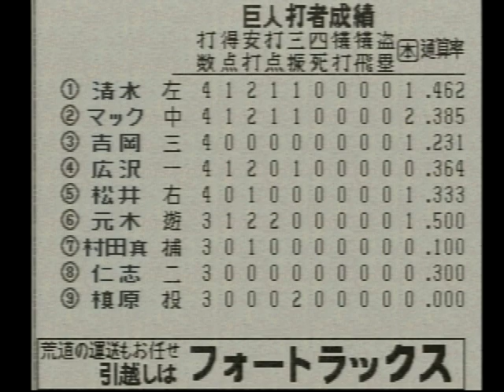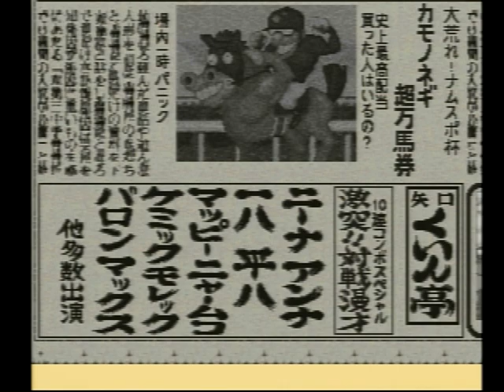日本シリーズ 巨人 vs オリックス ワールドスタジアムEX (PS/1996)